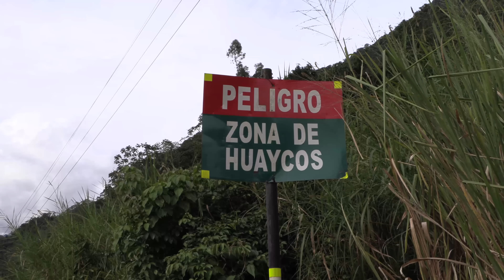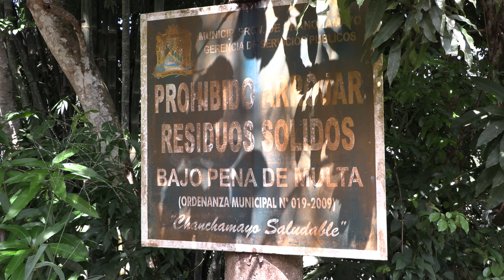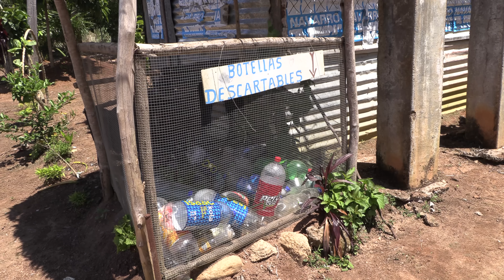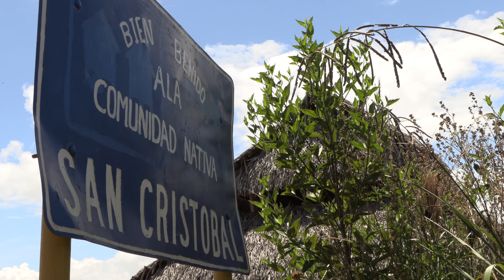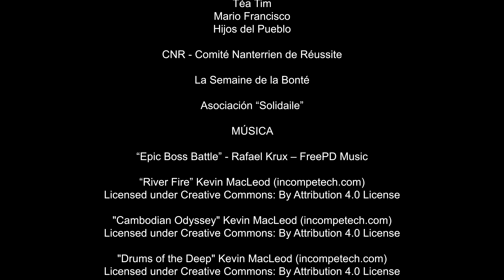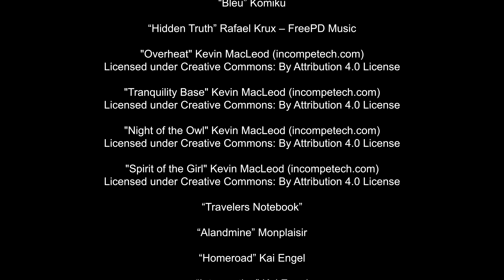CAMBIO CLIMÁTICO EN LA AMAZONÍA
DOCUMENTAL: EL TIEMPO SE AGOTA

Efectos del cambio climático y de la contaminación ambiental en la Selva Central de la Amazonía Peruana.

La actividad inconsciente de las empresas extractivas, la excesiva instalación de centrales hidroeléctricas, la agricultura intensiva y la creciente deforestación contribuyen al cambio climático y, por ende, impactan directamente sobre la biodiversidad, los ecosistemas y la población de esta región. Las comunidades nativas de la Selva Central desconocen cuál será su futuro, y muchos temen por su desaparición.

¿Estamos a tiempo de salvar la Amazonía o los daños son irreversibles?